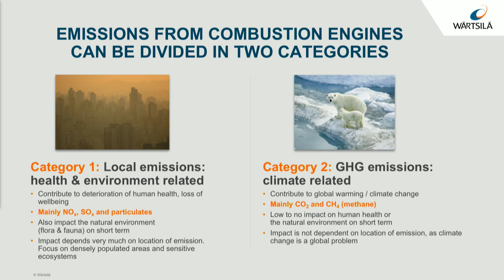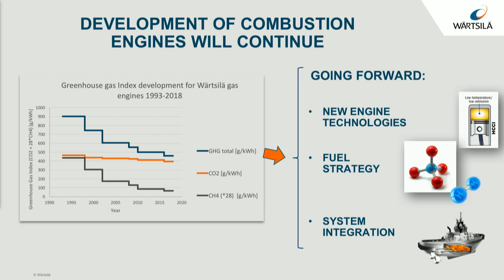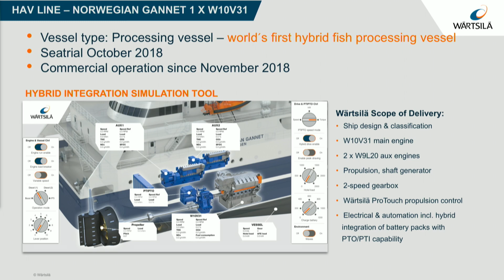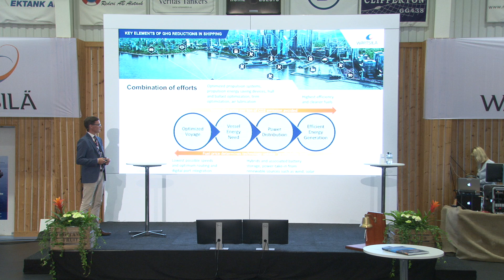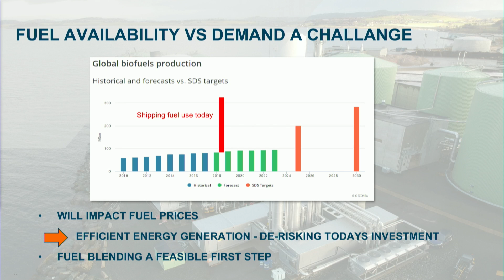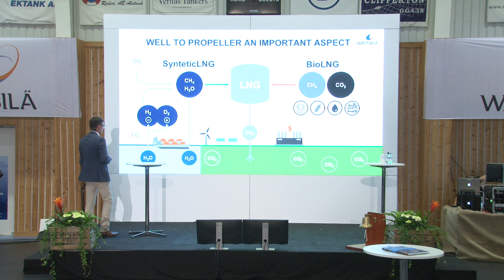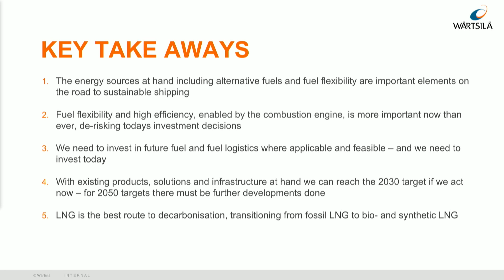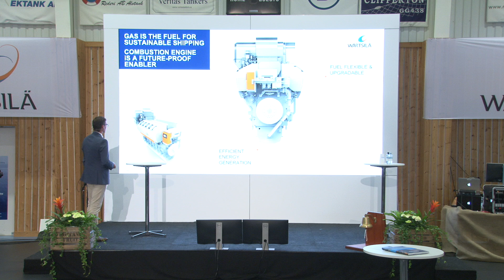DSM19 On stage - Ulf Åstrand - Director Engine Platforms, R&D and Engineering, Wärtsilä